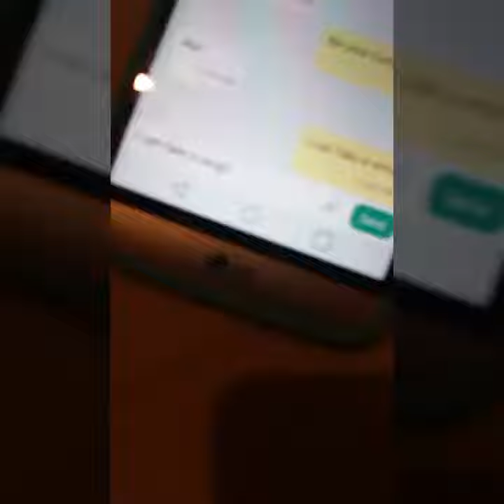Practicing My Shooting Skillz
Hey guys, today I'M SHOOTING BONNIE!!!

Programs:
Recording App: AZ Screen Recorder (Only Available For Android)
Drawing App: Sketchbook Express
Editing App: VivaVideoPro

Bio: Hi, my name is Samantha but people call me Sammy. I'm a kid with a dream to become famous one day. I might have problems in real life like bullying or after school activities that'll make most YouTubers make less quality videos but that's not me. I'm the person who can cry right before recording a video with a cheerful voice. I just like to play with my friends, play Minecraft, and draw. And I'm also obsessed with unicorns!!!

My Server:

Name: JoyCraft
IP/Adress: a25070.leet.cc
Port: 25070

My Line Play Name: Sammyjoymonte